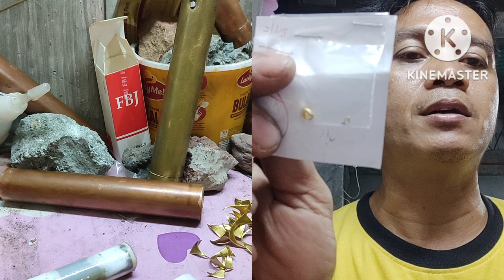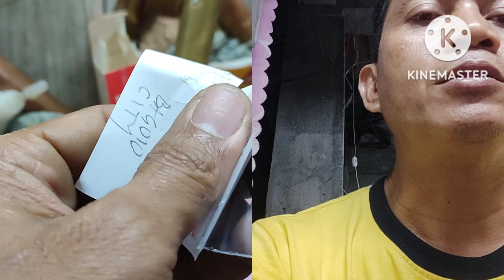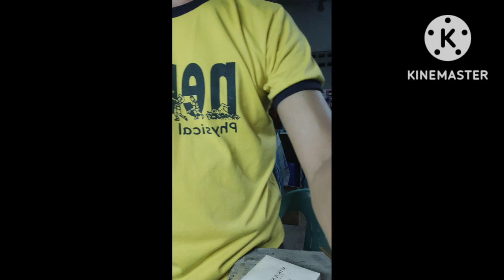Dowsing L rod copper upgraded with 1 gram 24k gold. for ka th jonh pioquinto of Baguio city.